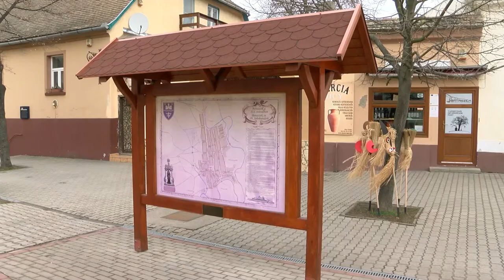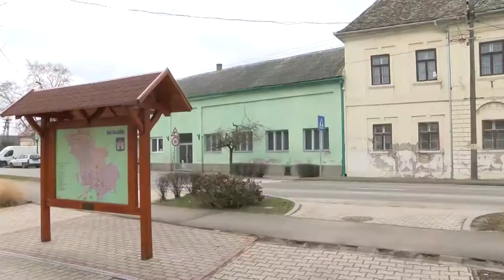20210308 cikador intezkedesek